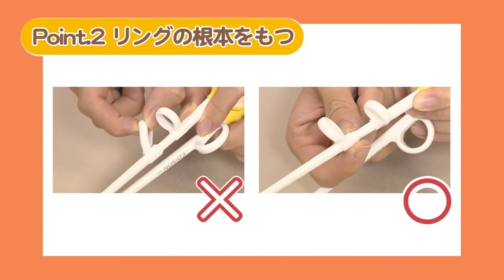【迷ったらこれを見て】エジソンのお箸のリングの交換方法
↓累計販売数2,000万本突破！「エジソンのお箸®」の詳細、ご購入はこちらをチェック↓

【エジソンのお箸Ⓡリングの取り付け方】
エジソンのお箸Ⓡ　シリコンリングの取り外し方と付け方を紹介しております。
リング交換の際には、是非ご確認下さい。

また、リング交換についての詳細は、以下のURLをご参考下さい。

「エジソンのお箸®」の動画はこちら

◆通販サイトe-エジソンhttp